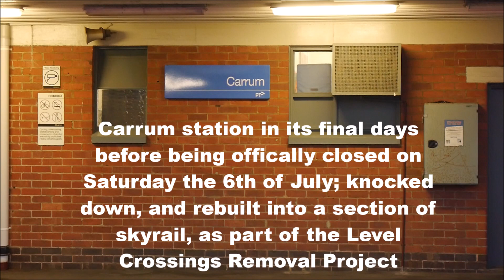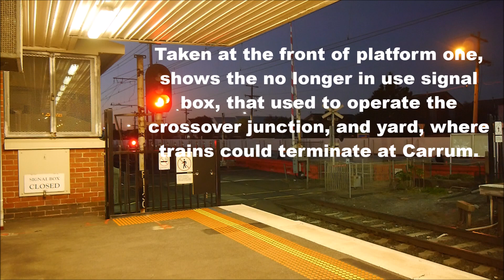Carrum station in it's final days | 5/7/19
On July the 6th, 2019, Victoria said farewell to another one of it's old railway stations, Carrum. Carrum station, officially closed its doors at 1:15am in the morning on Saturday; as part of the level crossings removal project. This would see the railway line at Carrum raised up, and turned into skyrail, along with a new modern, updated version of the station. Unfortunately, this would also mean the current and original station would be knocked down.

Carrum railway station is located on the Frankston line, and serves the south-eastern Melbourne suburb of Carrum. Opening on the 1st of August, 1882, the station came with a signal box located on Platform 1, which controls a crossover to allow trains to terminate at Carrum. The interlocked frame at this signal box was abolished in 1976, and replaced by a control panel, with boom barriers replacing the interlocked gates at the level crossing, at the up end of the station in 1977. Approximately 100 meters south of the station is a stabling yard that can hold a number of trains.

Carrum station was upgraded to a Premium station on the 20th of December, 1995. Additional shelters were added to the station in October 2015, along with an upgrade of the toilets on Platform 1.

With the closure of the station, the new Carrum station along with skyrail, isn't expected to re-open until sometime during early 2020, next year.